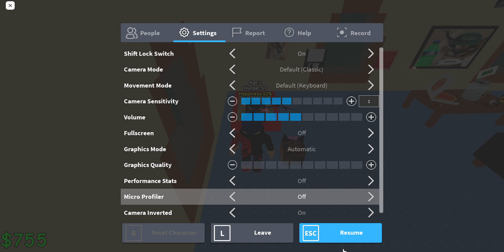Goodbye Ms. Floppa 😥 (Raise a Floppa)